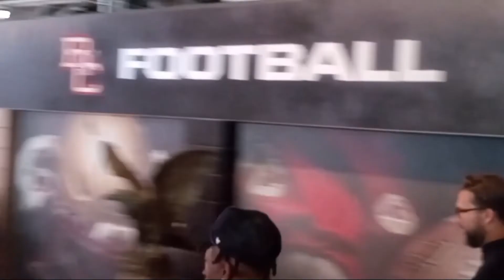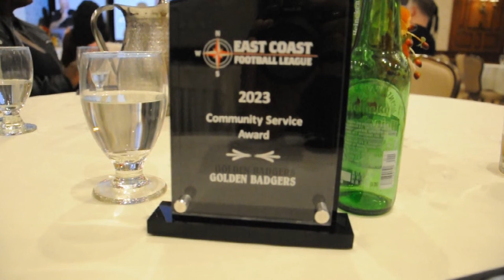ONLY WAY IS UP: S3 E1 (Off-Season)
A look at what the @goldenbadgers Golden Badgers Team has been up to during the 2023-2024 East Coast Football League Off-Season before the New Year.

Events such as, The @EastCoastFootballLeague East Coast Football League Banquet, hosted by the League's Commisioner, Jim Harmon, where long time Semi-Pro Legend, Pat Caruso, is honored upon his recent retirement.

Volunteering opportunities with the likes of @keepframinghambeautiful7149 Keep Framingham Beautiful run by Mike B. Croci and Debra Caplan as well as The Plymouth Church in Framingham & The Framingham Council On Aging with Outreach Coordinator, Sam Swisher.

The Badgers have a fun day at @JacksAbbyBrewing Jacks Abby Craft Lagers shooting pictures and tasting Brews thanks to our friend Hannah Fayne and Staff!

* Intro Sequence Music: "Metaverse" Alex Productions @alexproductionsnocopyright

The @goldenbadgers 2024 season is brought to you, in part, by our friends;

- Aftermath Treatment Center
- Diamond Pressure Washing Services
- D.R. Visuals Photography

* Music Featured: "50 Shades" @tubebackr